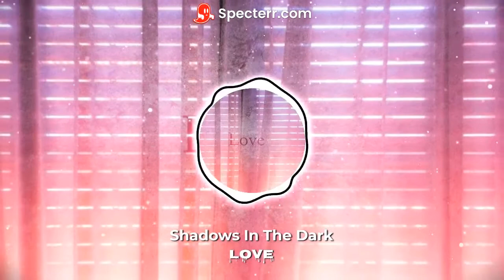Shadows In The Dark - Love ❣️ (COPYRIGHT FREE) N.o 136